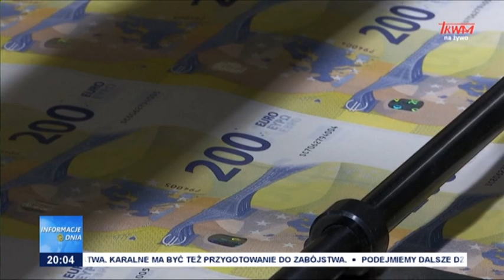UE zablokuje nam środki z KPO